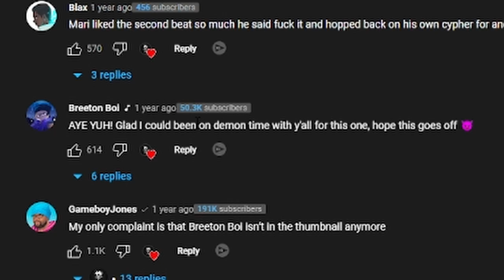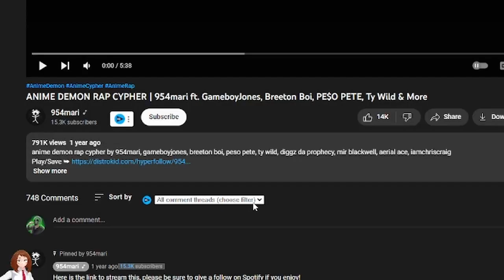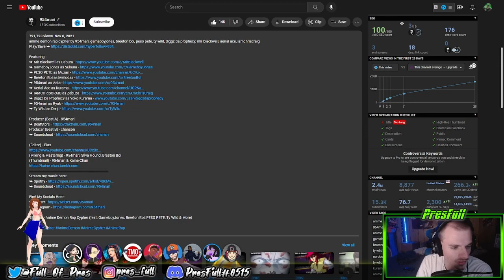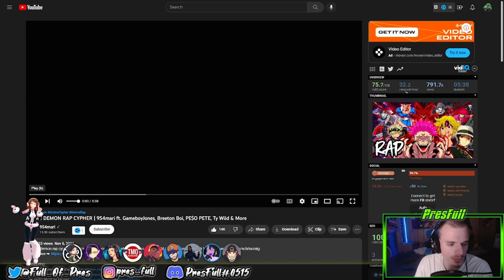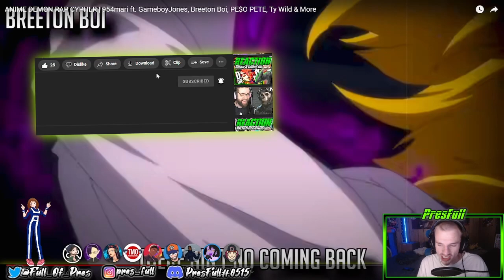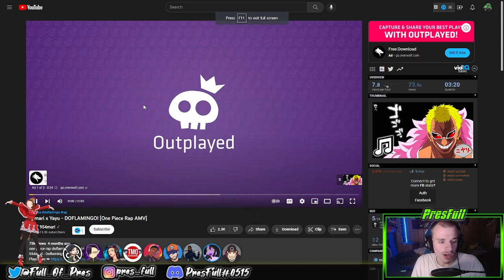(PresFull REACTION!!!)ANIME DEMON RAP CYPHER | 954mari & Friends!!!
YO WE ON THAT DEMON TIME ENERGY LET'S FREAKING GOOOOOOOO!!!

SUPER Grimey Cypher with some of the BEST SPITTERS IN THE SCENE!!!
LOVED every SECOND OF THIS!